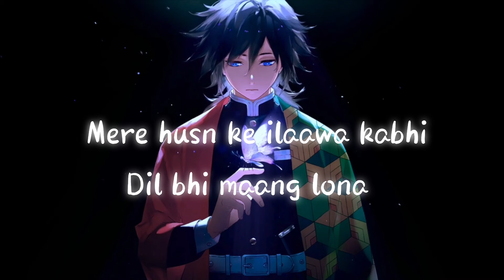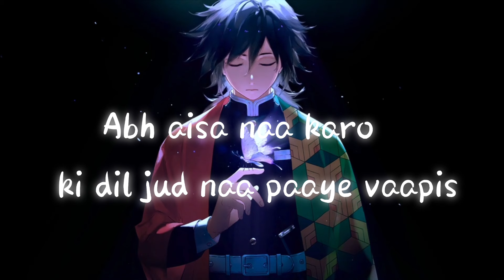ll HUSN ll ( FEMALE COVER )husn